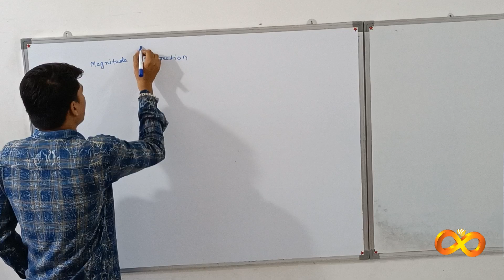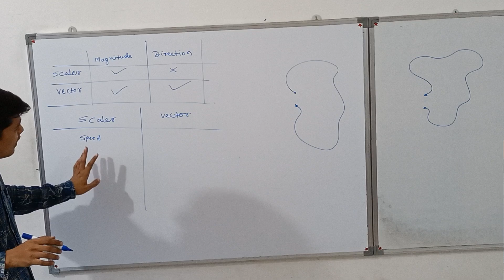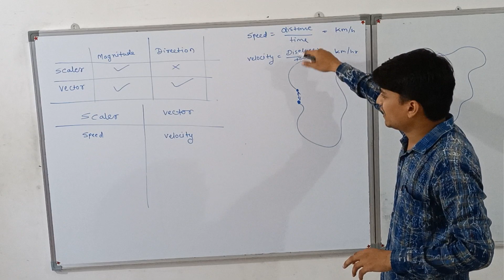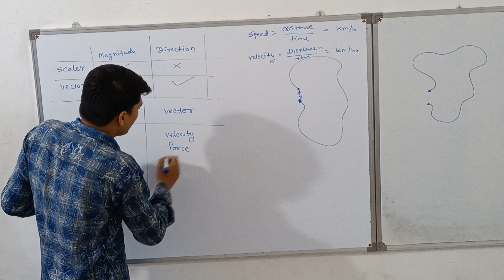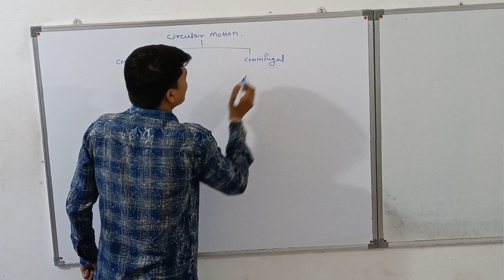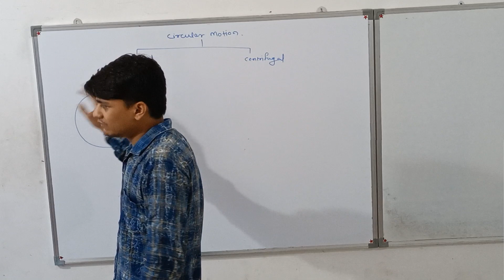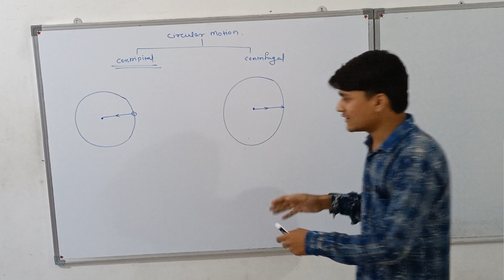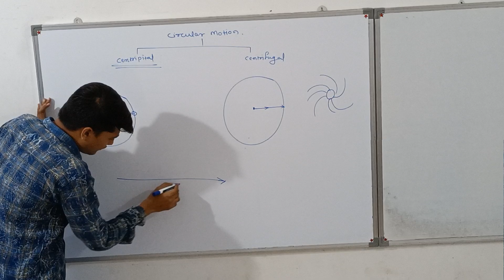Vector and Scaler Quantity | Physics centripetal and Centrifugal force| Nagpure sir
Infinite coaching classes
Admission open for
State : 9th - 12th
CBSE :5th - 10th
Rupesh Nagpure sir
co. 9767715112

add. Near saileela 1st floor, near Bharat press Dewhadi,tumsar, bhandara, Maharashtra,441913